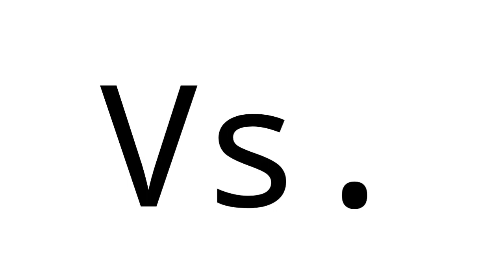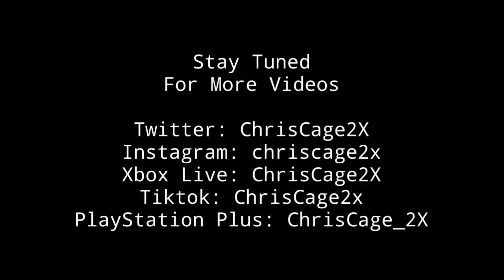Hot Wheels Versus (3-Lane Raceway): #4 '99 Monte Carlo vs #5 '99 Monte Carlo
We're either gonna have a Kodak Moment or, enjoy some Kelloggs as these same Manufactured NASCAR Stock Cars go at it in today's versus race on the wavy track...

To Support My Bestie's Small Business Gift Shop. Click on the Link Below, and Don't forget to Support Small Businesses WORLDWIDE!!!